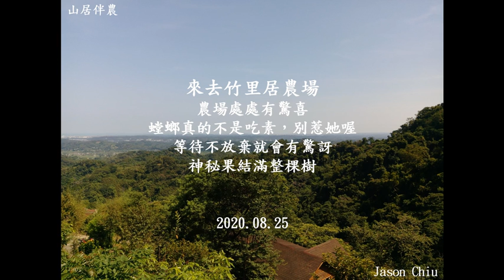山居伴農－20200825農場處處有驚喜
農場處處有驚喜
螳螂真的不是吃素，別惹她喔
等待不放棄就會有驚訝
神秘果結滿整棵樹